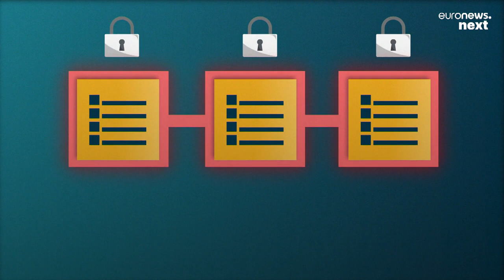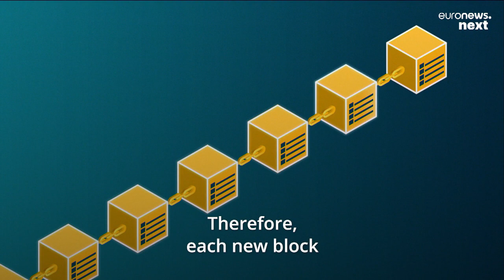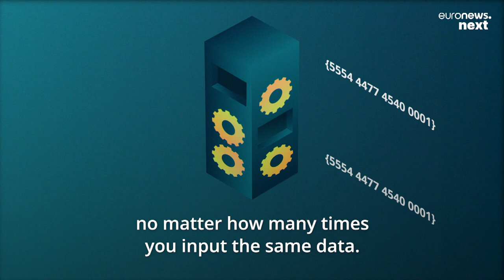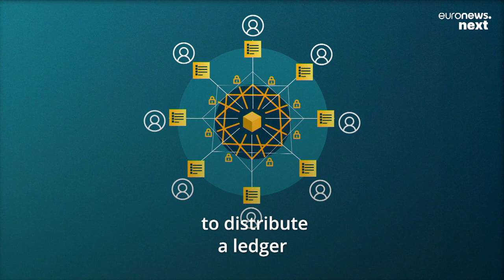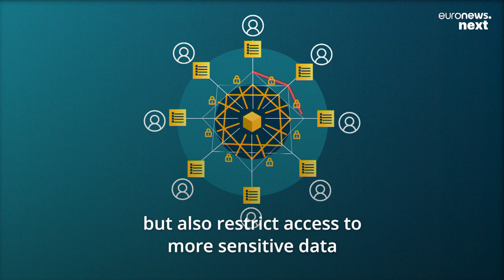Blockchain explained: The technology that’s transforming the world of finance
Cryptocurrencies constitute just one application of blockchain. But the technology has the potential to transform how we store and secure all kinds of data.